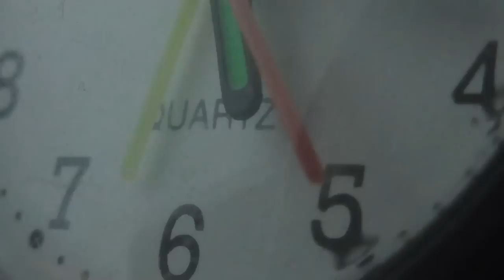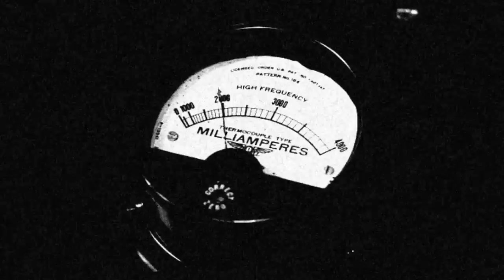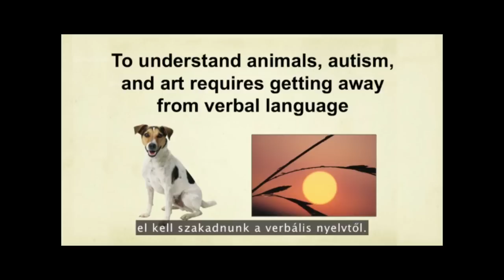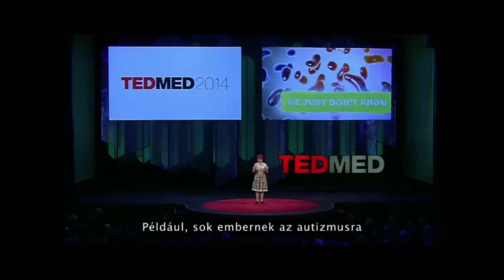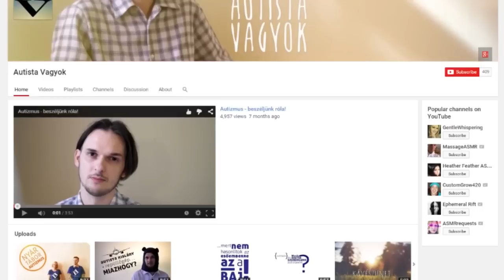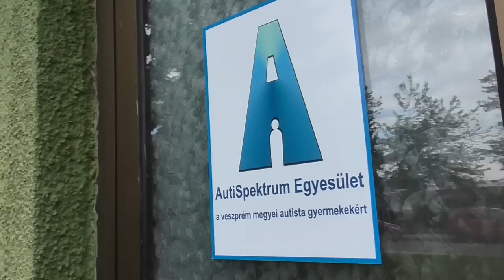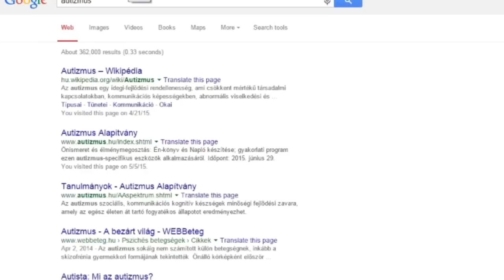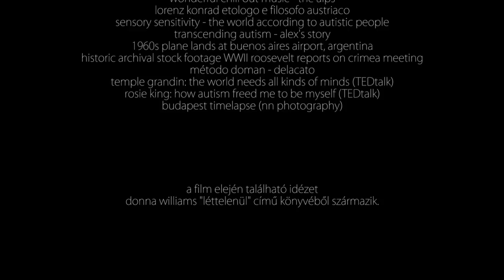JÉGSZEKRÉNYBE ZÁRVA - Film az autizmusról (2015, teljes film) [LQ]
Az autizmussal élő emberek egész máshogy észlelik a világot. Gyakran tesszük fel a kérdést: Miért nem beszélnek? Miért viselkednek így? Miért jegyzik meg a vonatmenetrendet, telefonkönyvet vagy miért tudnak mindent a bolygók mozgásáról vagy éppen a sárgarépa fajtáiról? Miért sikítanak, kiabálnak, ha valami erős íz, fény, forma éri őket? És talán ők is feltették már magukban a kérdést: miért kezeljük őket betegként? Miért vannak a sztereotípiák?
Egy átfogó dokumentumfilm az autizmusról.

magyar, 73 perc, 2015
Rendezte: Csabai Kristóf
Narrátor: Tari Julianna

Külön köszönet: Oravecz Lizanka, Pethőné Máll Anikó, Nyergesné Hámori Andrea, Lipcsey Réka, Brokés Judit, valamint a Kozmutza Flóra Óvoda, Általános Iskola, Készségfejlesztő Speciális Szakiskola és Kollégium, AutiSpektrum Egyesület (autispektrum.com), TEDTalk (ted.com).

Hangok: Kusnyér Anna, Csabai Kristóf, Árvai-Tönkő Ingrid, Árvai Liza.
Zene: Alexander Desplat, Jon Hopkins, Hans Zimmer, Alex Wurman.
Készült a CNPictures videóstúdiójában.
Felsőörs, 2015.

A FILM KIZÁRÓLAG INGYENES MEGTEKINTÉS CÉLJÁBÓL KÉSZÜLT, OKTATÁSI ANYAGKÉNT FELHASZNÁLHATÓ.
Kérem, ha nyilvános/privát vetítésre kerül a film (iskolák, egyetemek, szakmai napok), keressenek meg és jelezzék felém, visszajelzéseket pedig szívesen fogadok: csabai.kristof[kukac]gmail[pont]com. Köszönöm!